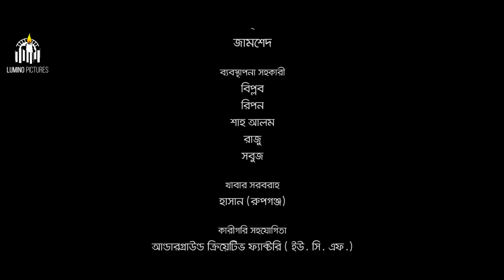Kache Asha | কাছে আসা | Bangla Natok | Tahsan | Shaila Sabi | Bannah | Full Natok | Lumino Pictures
Kache Asha Bangla Natok starring Tahsan and Shaila Sabi in lead roles, directed by Mabrur Rashid Bannah.

Natok: Kache Asha (কাছে আসা)
Direction: Mabrur Rashid Bannah
Producer: RH Tanvir
Executive Producer : Masudul Hasan
Story: Mosabber Hossain Muid

Kache Asha/ Kache Asa Cast: Tahsan Khan, Shaila Sabi, Maimuna Ferdous Momo, Golam Rabbani Mintu, Shilpi Sarkar and Jarin Khan Ratna.

Cinematography: Tanvir Anzum n' Ashik Aman
Edit: Shamim Rahman
ADs: M.A. Towfik, SK Amit, Rezwadud Mahin, Gerson Lawncheu Bawm n' Rashed

Singer: Amid Hossain Chowdhury
Lyricist: Zawad Khalid
Poster: Rabby Raz

Label: Lumino Pictures
Produced and Distributed by RH Tanvir & Lumino Pictures